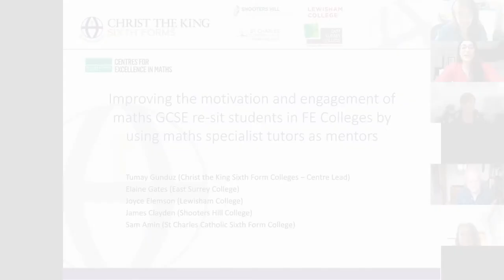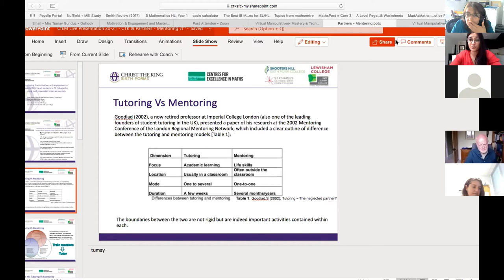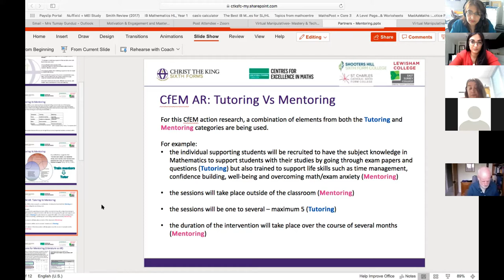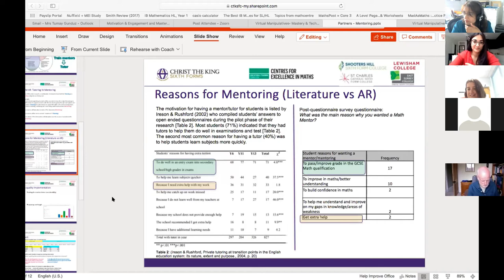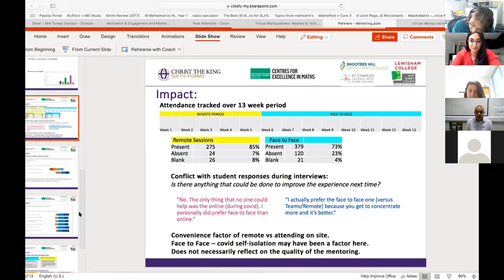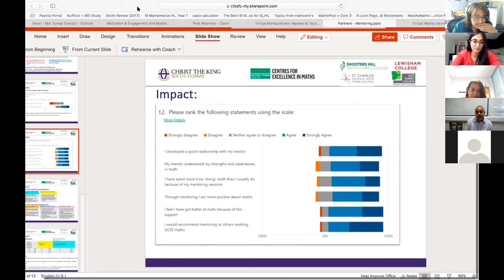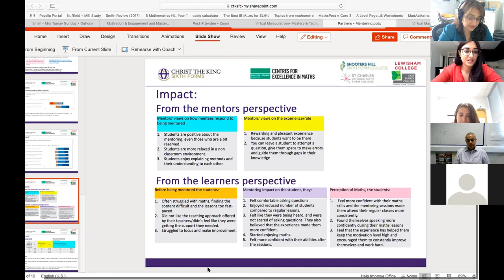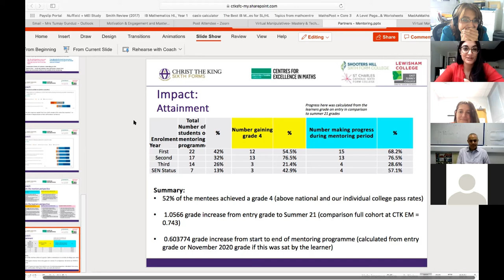CfEMLive1 2021 - Motivation & Engagement and Mastery (Christ the King Sixth Form College & Partners)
CfEMLive1 – 2021 Friday 25th of June 2021

Intro Music Used (no copyright): Purrple Cat - Sundae Sunset

Video Edited by - @TediousVisuals